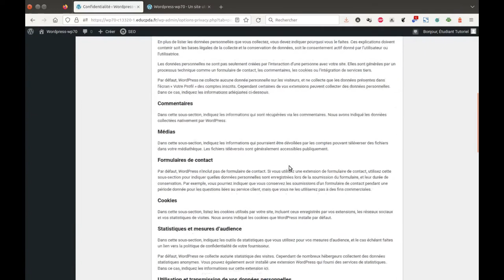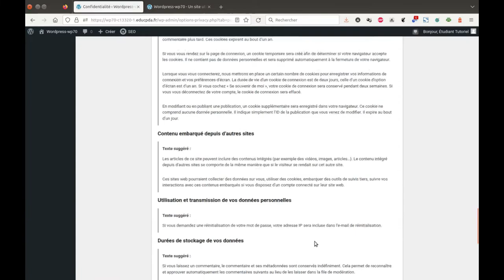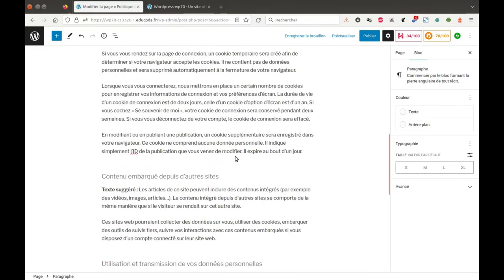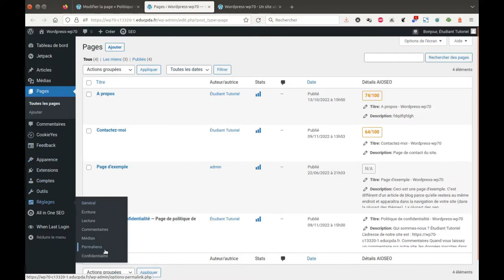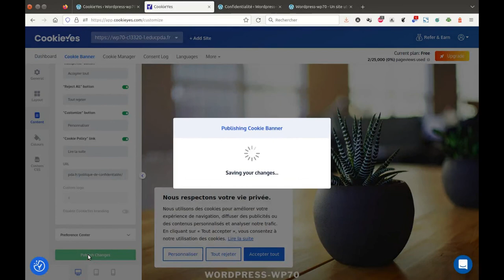Tuto vidéo : Créer et gérer la page de politique de confidentialité dans WordPress 2022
Points à retenir :
- Réglages - Confidentialité
- Créer la page
- Utiliser le guide pour la rédaction
- Penser aux extensions
- Penser à l'hébergeur